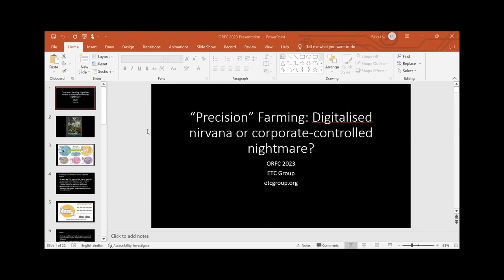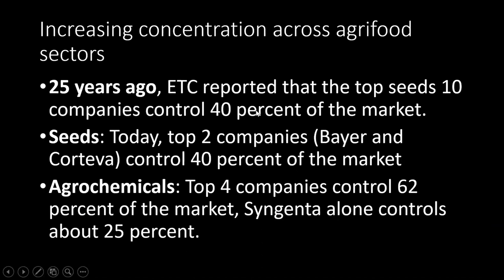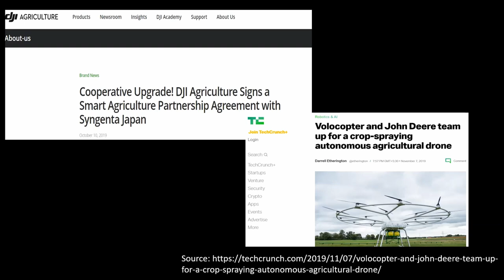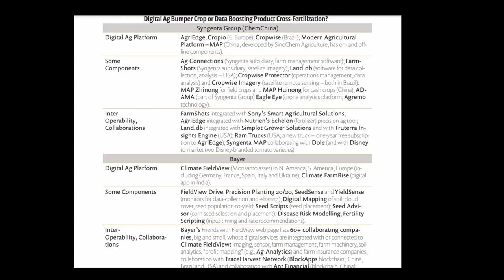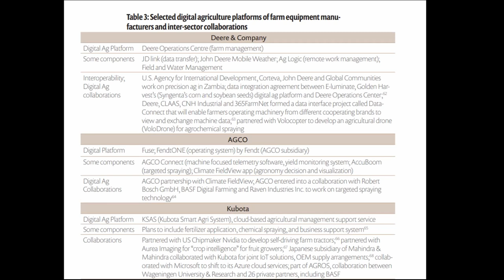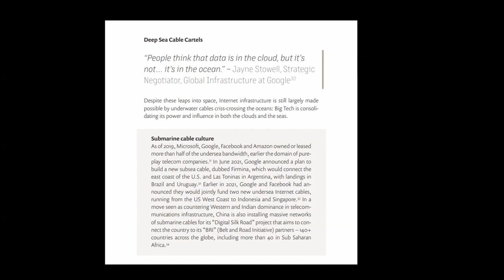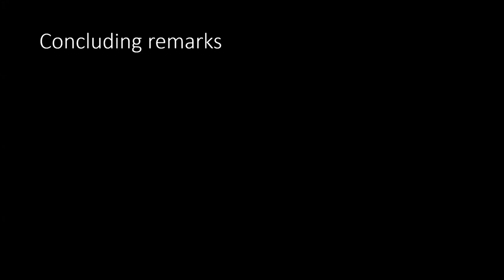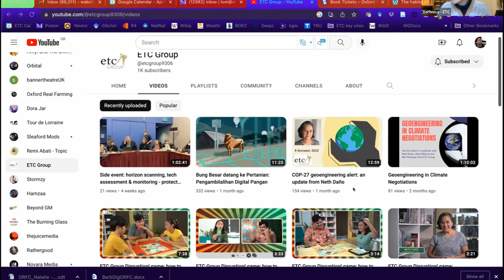“Precision” Farming: Digitalised nirvana or corporate-controlled nightmare?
Speakers: Kavya Chowdhry, Barbara Ntambirweki, Verónica Villa

Eight out of ten of the world’s biggest firms now make their money by acting as platforms for digitalisation. The Covid pandemic saw mega-corporations accelerate their attempts to digitalise our food and farming systems. Misleadingly presented as having greater “precision”, these approaches to farming are merely the result of digital entrepreneurs teaming up with big tech firms seeking to achieve dominance in the market. Some of the world’s biggest agri-tech corporations, including Bayer-Monsanto, John Deere and ChemChina, have recently joined forces with data giants such as Amazon and Microsoft to turn farmer knowledge as well as the behaviour of everyone in the food chain into computer code. The ‘artificial intelligence’ they are creating by applying algorithms to this data is being deployed in order to control land and water resources previously controlled by local communities.

Evoking past colonial practices, corporations are now using digital tools to entrench industrialised farming methods into the practices of small-scale farming and fishing communities. Current trends in digitalisation thus threaten biodiversity, the wider environment and human health. So far, few have challenged  the tech industry’s hype about this ‘fourth industrial revolution’. This session will outline the issues, based on ETC’s recently-published report Food Barons, explore how we can assess the pros and cons of digital technologies, and spark a discussion of how popular movements can resist their advance.